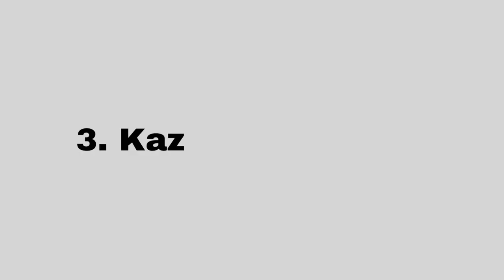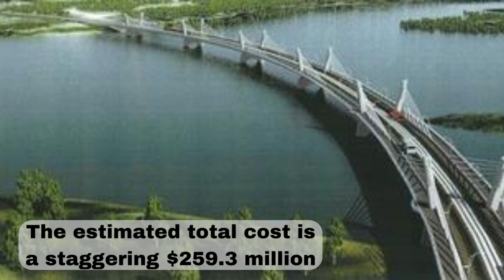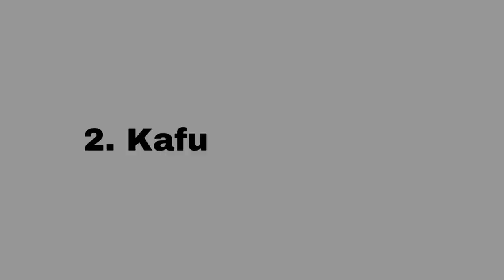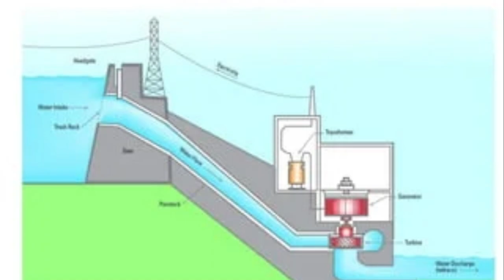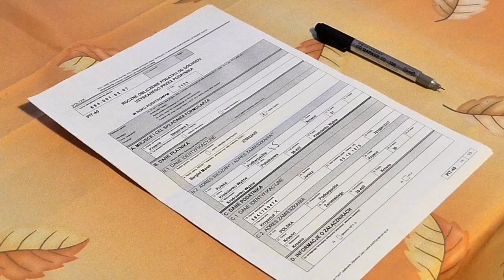How Zambia is Planning to Become a Developed Country at Any Cost! (Ongoing Mega Projects in 2023)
Can you imagine witnessing a country evolving right before your eyes? In this video, we will explore some ambitious initiatives Zambia has taken to turbocharge its economic growth and overall development. The projects include soaring bridges, roads that connect every corner of the nation, and airports bustling with travelers. We'll also delve into the power generation projects that will light up Zambia's future.
You're just as excited as I am to uncover these ongoing mega projects. So, stick around, and let’s go!

00:00 Introduction
00:37 5. Lusaka-Ndola Dual Carriageway
02:16 4. Kenneth Kaunda International Airport Expansion
03:38 3. Kazungula Bridge
05:20 2. Kafue Gorge Lower Power Station
06:57 1. Batoka Gorge Hydroelectric Power Station
08:40 Conclusion